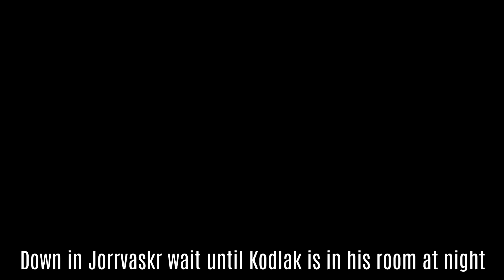Skyrim: How To Make An OVERPOWERED TWO-HANDED Build Early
A Guide on setting up an OP 2 handed warrior build early on legendary difficulty. Played on the most recent version of Skyrim the special edition, no mods were installed during the playthrough.

Perk progression
| 2 Barbarian 1/5 | 3 Barbarian 2/5 | 4 Barbarian 3/5  | 5 Champion's Stance | 6 Juggernaut 1/5 |7 Juggernaut 2/5| 8 Juggernaut 3/5| 9 Well Fitted|
Focus on putting points into health and using vegetable soups stamina regen for power attacks.

If you enjoyed feel free to check out some of my other OP early guides: check out some of my other videos